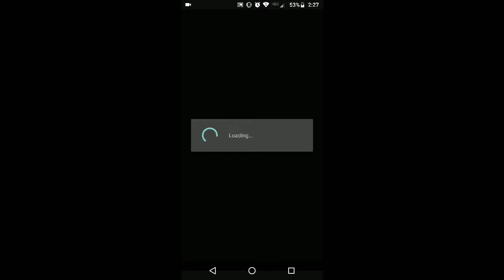Real racing 3